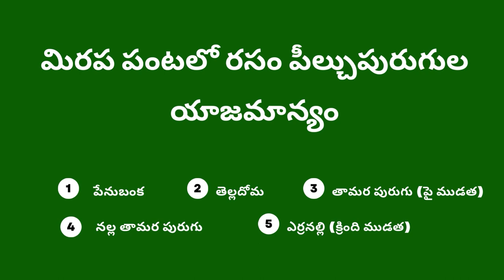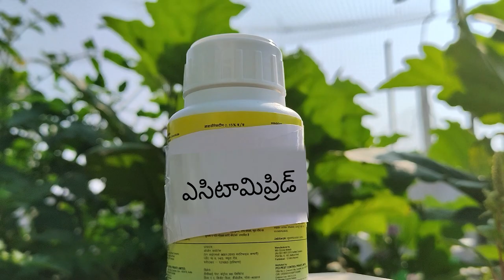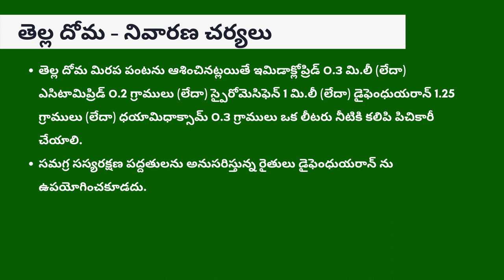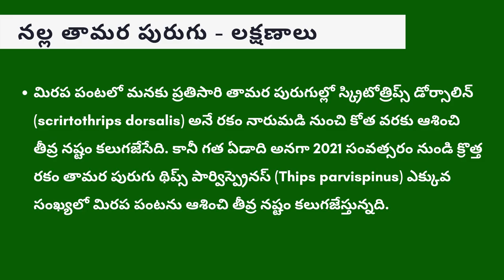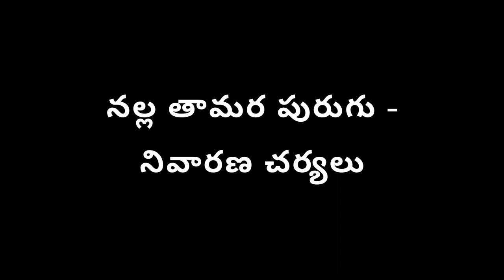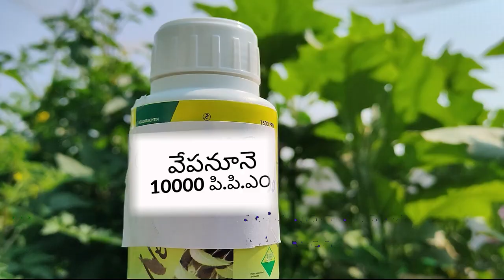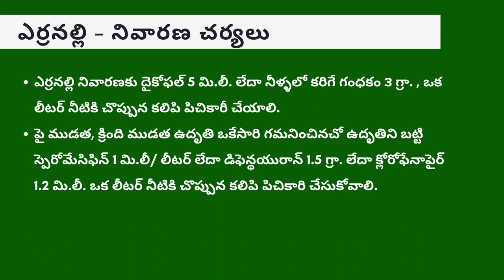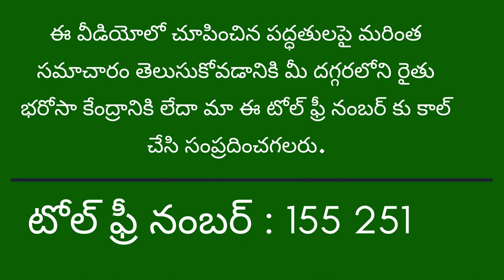మిరప పంటలో రసం పీల్చుపురుగుల యాజమాన్యం_DoH AP